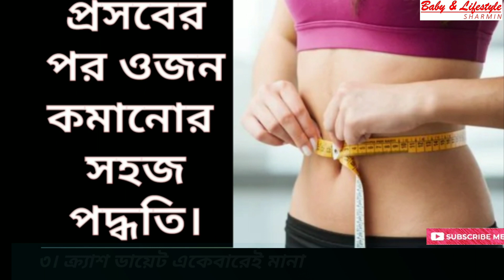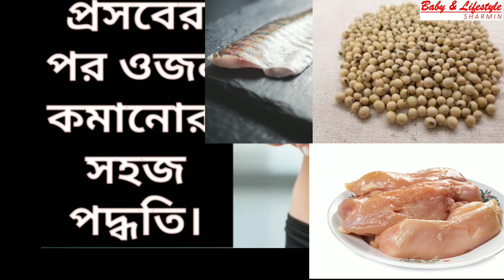সন্তান প্রসবের পর মায়েদের ওজন কমানোর ১০ টি সহজ পদ্ধতি।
We do not endorse any particular brand or company. We also are not medical professionals so please consult your doctor before taking any medication or trying any remedy suggested in our videos. As each baby is different recommendations on this channel may not work for you, and should not be considered as an excuse to not visit your doctor or consult a medical practitioner